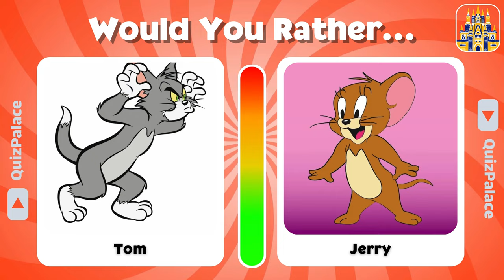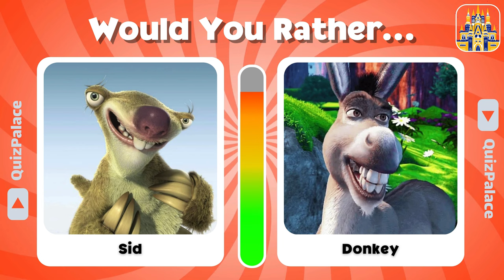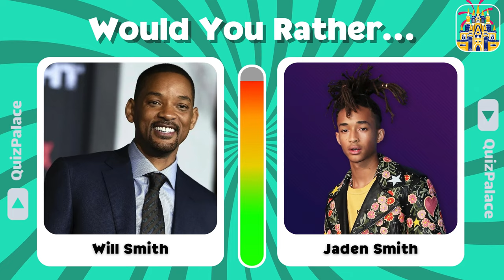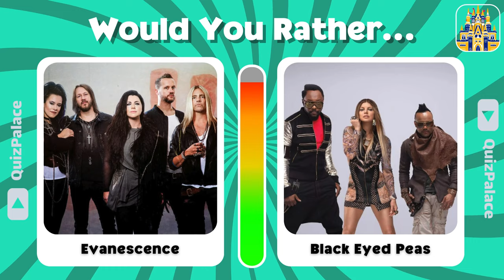Would You Rather Celebrity Edition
Welcome to our "Would You Rather? "The hardest choices ever" quiz! 😈
Get ready for a challenging video where you should decide between two most difficult options. 😈
Do you know yourself?  😉
Are you ready for this Quiz which you should choose between two most difficult options? 😁
This is how it works:
We will show you two options of two most random things and you choose one of them. They can be scary, fun, inserting as well too.
This Quiz is perfect for you and it's a great way to test your preferences. Whether you prefer kiss Annabelle or kiss a zombie?

We have a surprise for you in the middle of this Quiz.